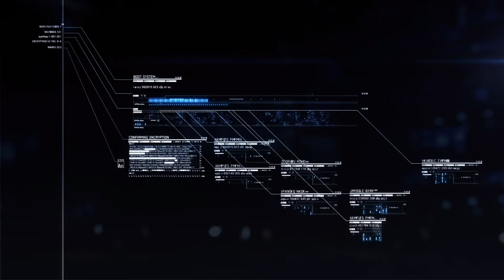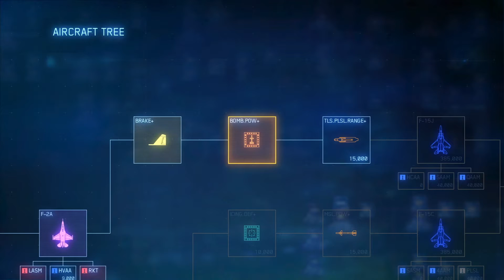ACE COMBAT™ 7: Skies Unknown Episode 6